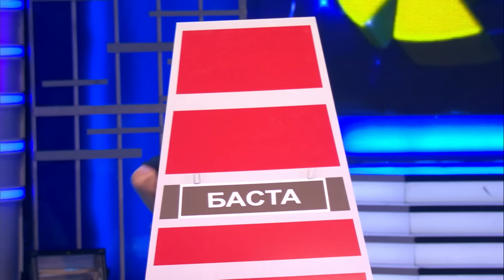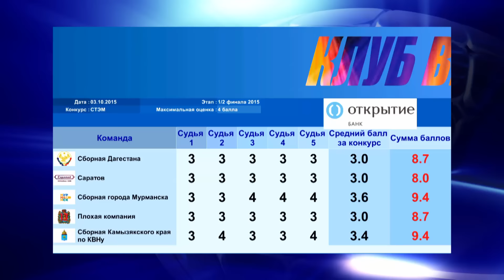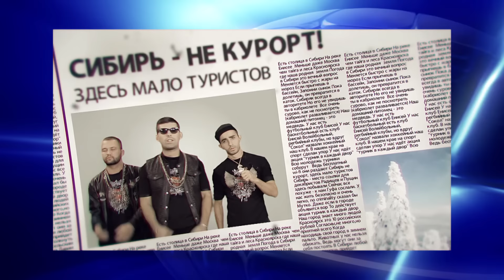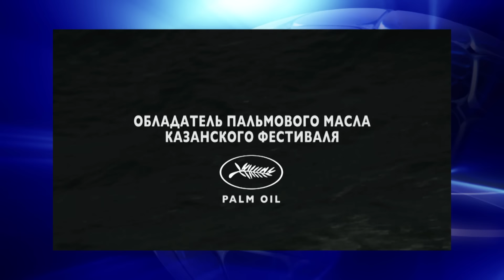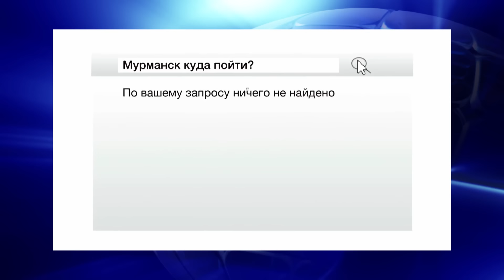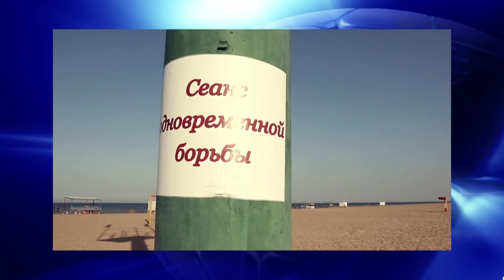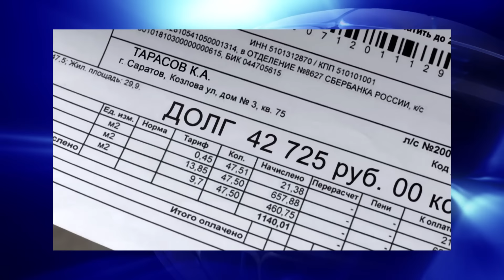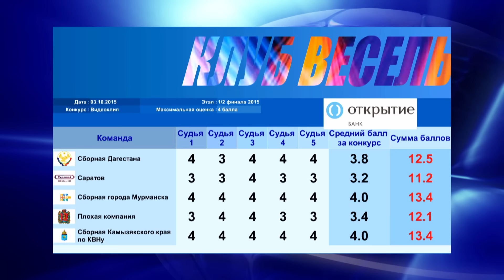КВН 2015 Высшая лига Первая 1/2 (11.10.2015) ИГРА ЦЕЛИКОМ Full HD